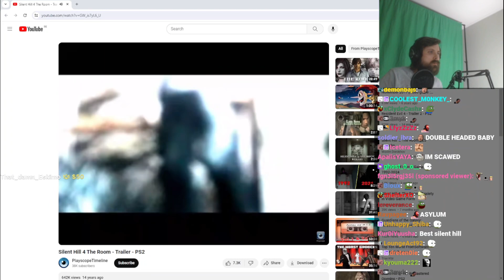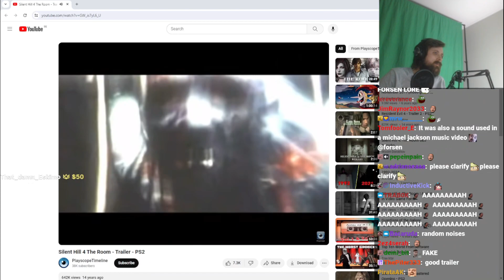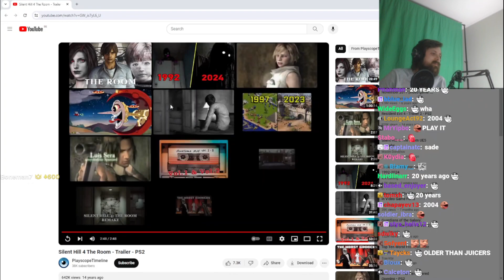Forsen Reacts to Silent Hill 4 The Room - Trailer - PS2